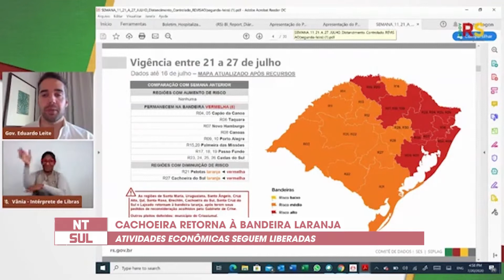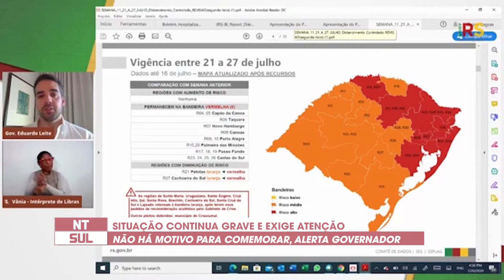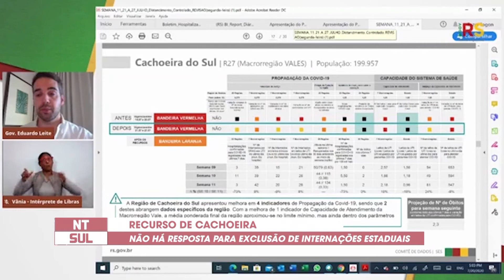“Não há motivo para comemorar”, diz governador do RS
Várias regiões do estado voltaram à bandeira laranja, inclusive a de Cachoeira do Sul.